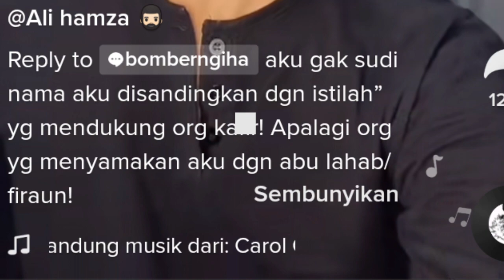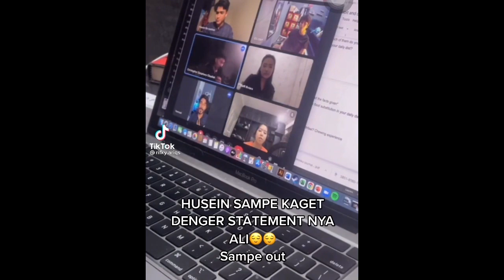FYP & Viral !! Ali Hamzah Kena Gas Para Influencer dan Dramanya DIBONGK4R !!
special thanks to tiktok @fanbase96_

For this time, aku akan membahas mengenai hal yang sedang FYP di tiktok dan mungkin banyak dari kalian yang belum tahu tentang hal yang satu ini, jadi kang Ali sebelumnya memiliki berbagai problema mengenai statement yang telah dibuat dalam setiap videonya, dan pada akhirnya terjadilah diskusi bersama.